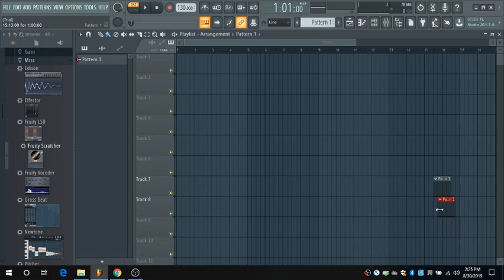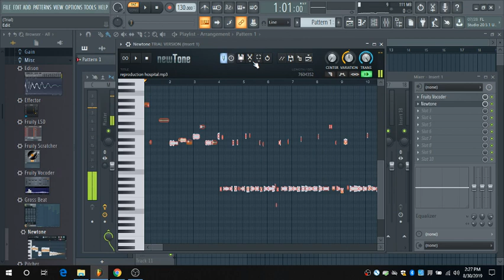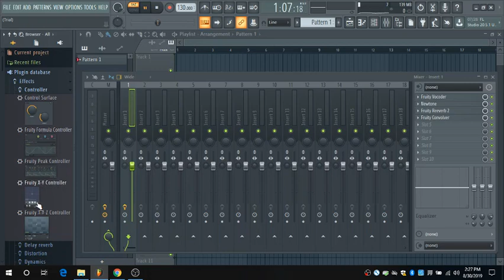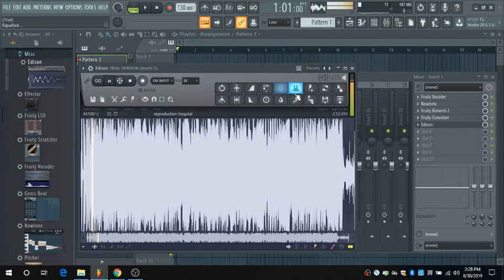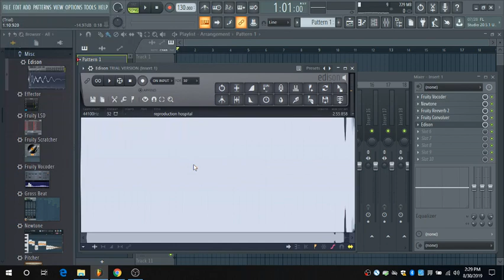FL Showoff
Hey dad!